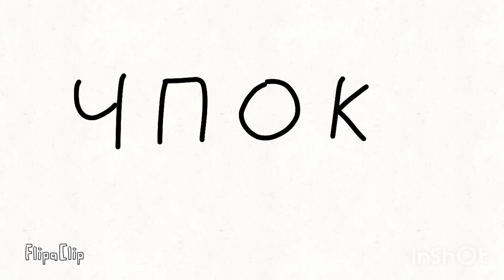Моя жизнь 👉 трейлер многобюджетного сериала.